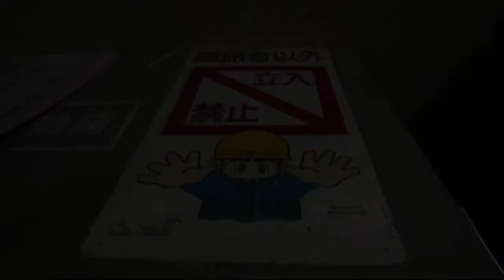AIEA: centrais nucleares nunca são 100% seguras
O diretor geral da Agência Internacional de Energia Atômica, Yukiya Amano, advertiu nesta segunda-feira em Tóquio que uma central nuclear nunca será 100% segura.